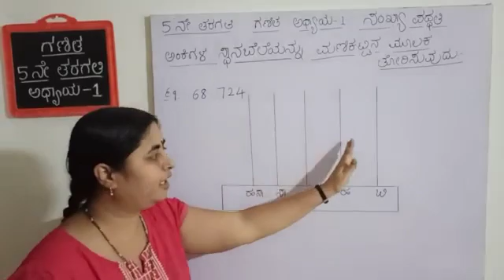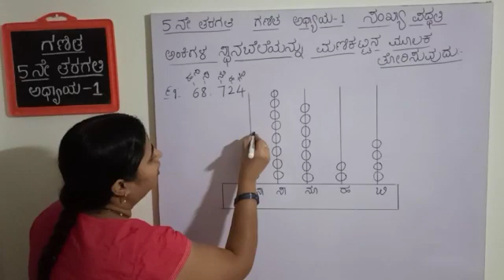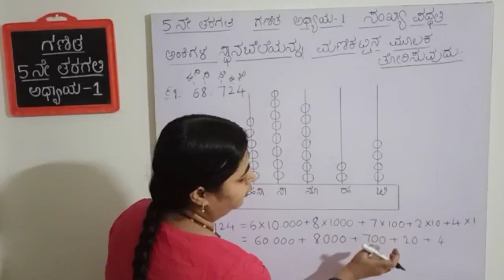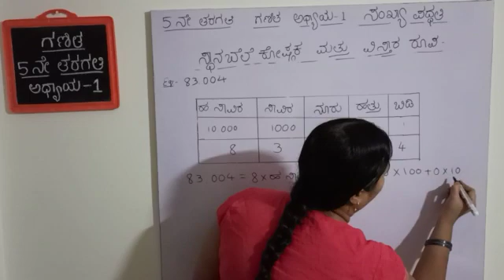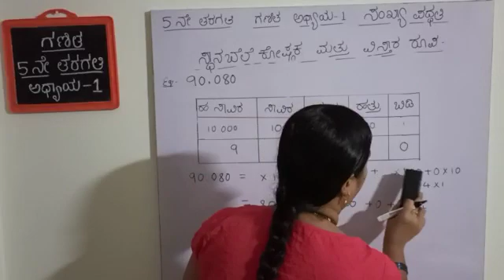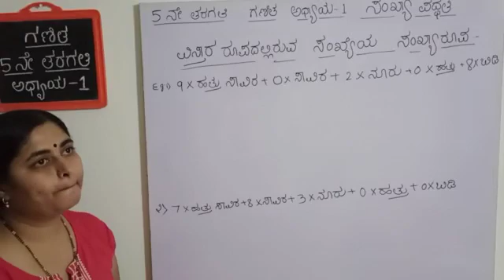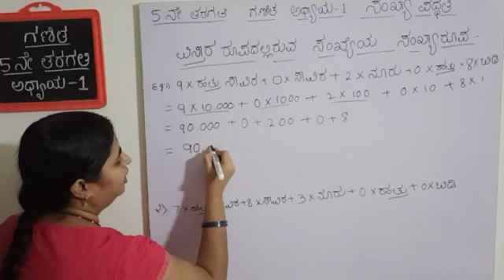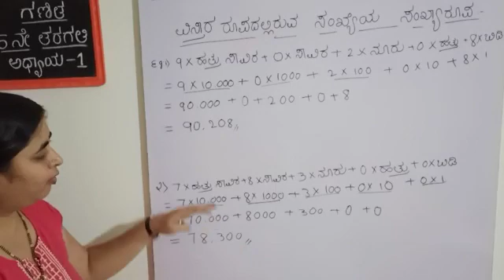5th Maths ಕನ್ನಡ 1.2 | Sankhaya Paddhati | ಸ್ಥಾನ ಬೆಲೆ | Abacus | Place Value | Gayatri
P1 : 1.1 -Number System - Sankhaya paddati
P2 : Abacus - Place Value 1.2